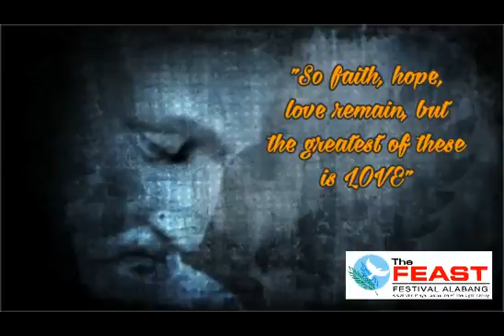Feast Bellevue PM Invite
EVERY SUNDAYS AT THE GRAND BALLROOM, BELLEVUE HOTEL, NORTHGATE, ALABANG, MUNTINLUPA CITY
2:00 PM - 1ST SESSION
3:30 PM - HOLY MASS
4:30 PM - 2ND SESSION
FREE ADMISSION!!!